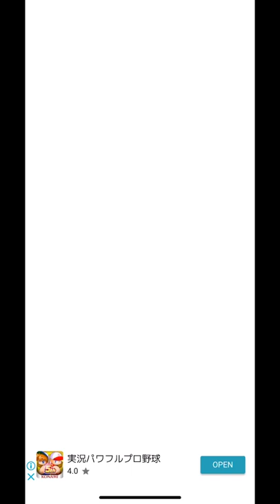Soap Cutting All Levels (Part2) by Crazy Labs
Soap Cutting - All Levels - Level 1 - 30 (iOS, Android)
 Crazy Labs
Hyper Casual Game